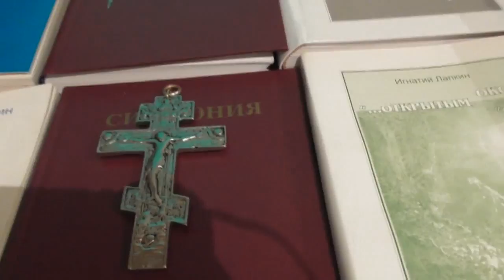Занятия по изучению святой Библии по блаженному Феофилакту. 1 Тим. 3 гл. 28. 05. 2017